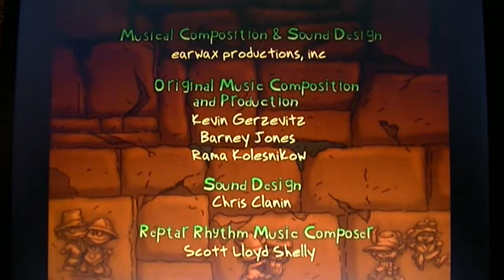Let's Play: "The Rugrats Movie: Activity Challenge" Part 7: "Better Fun Times!"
Recorded 8-10-15
Part 7 of 7 of my “The Rugrats Movie: Activity Challenge" Walkthrough
Hang on to your Diapies, Babies! We're Reliving "The Rugrats Movie!" Play 6 Mind-Bending Challenges guaranteed to knock off your Diapies! And the Fun doesn’t stop until we reach the Prize! Play 10 Levels of Mind-bending Difficulty Challenges, All Based on the Hit Movie! Created by: Broderbund Software. Nickelodeon Software, Klasky Csupo Inc, & KnowWare Inc.
"The Rugrats Movie" Created by Paramount Pictures, Nickelodeon Movies, & Klasky Csupo Inc.
Mini-game: "Stu's Workshop"
Look out for my Next Walkthrough: "Rugrats Adventure Game" (FINALLY!)